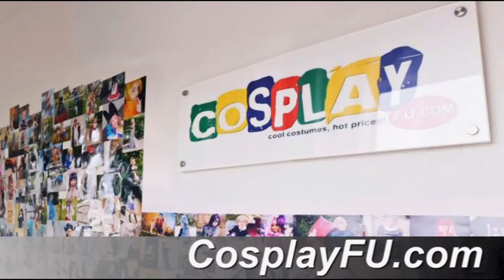Under Taker Costume from Kuroshitsuji II Cosplay